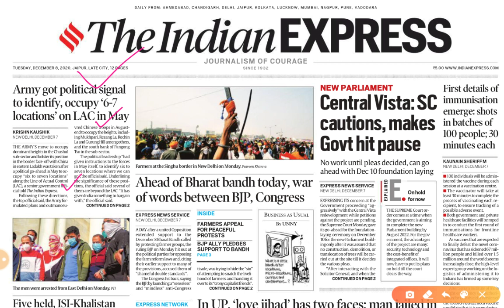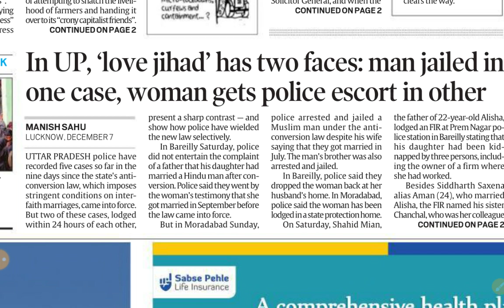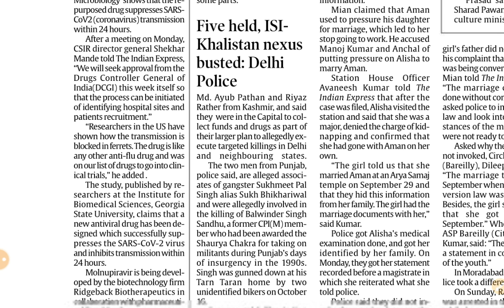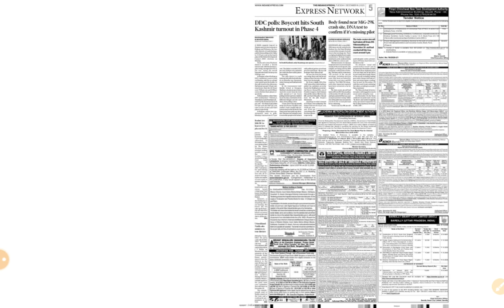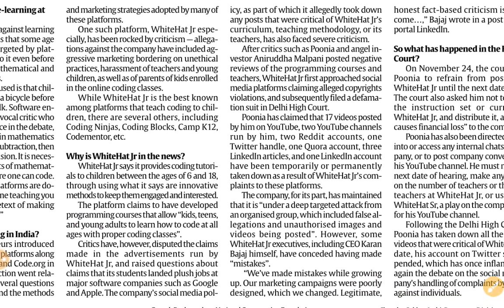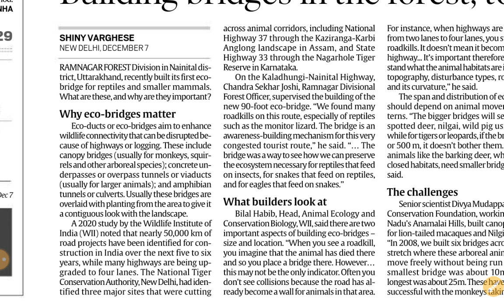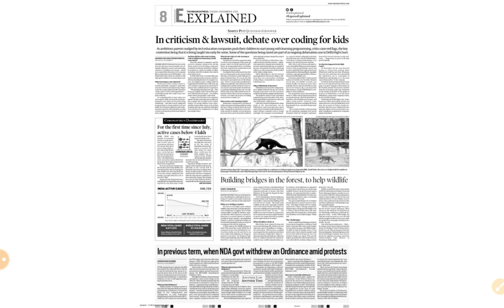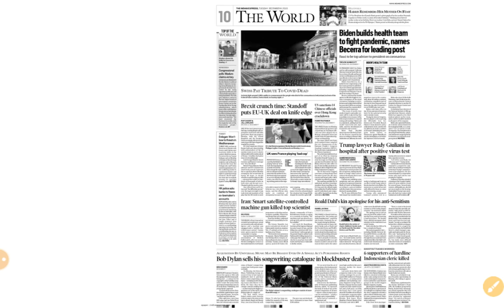8th December 2020 | Gargi Classes News and Explained Analysis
Indian Express important News in Hindi,

8 December 2020 | Indian Express Explained analysis | The Hindu Editorial  Analysis | The Hindu Editorial Discussion |  Daily Indian Express Explained Analysis in Hindi | current affairs for UPSC CSE/IAS |  Daily current affairs for RPSC RAS by Gargi classes.